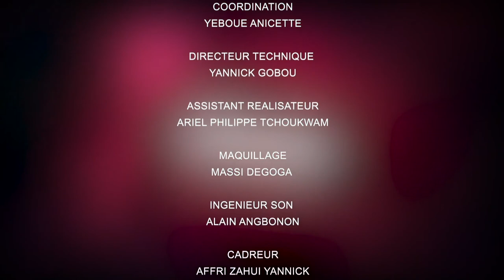L'INVITE animatrice YANN BAHOU explique sa mésaventure à l'aéroport du GABON